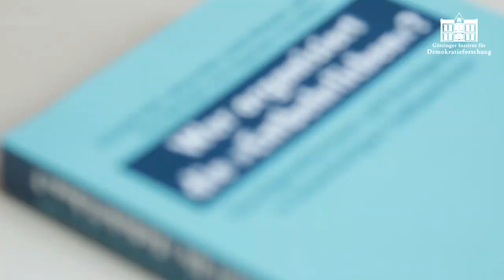'Viertelgestalter' in sozial benachteiligten Stadtteilen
Julia Kopp und Sören Messinger über Zivilgesellschaft in sozial benachteiligten Stadtteilen.